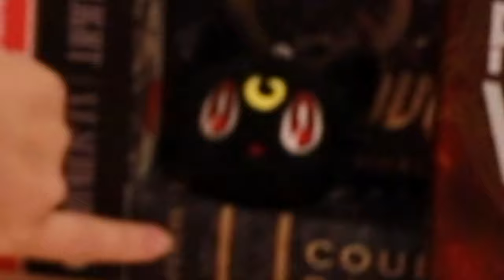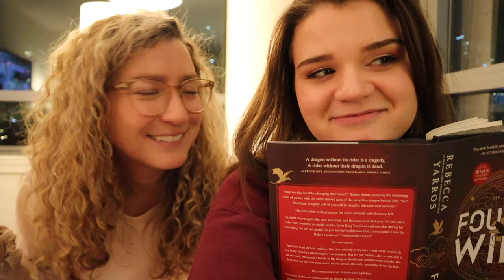Xaden Riorson can get it and we all know it | Fourth Wing Reading Vlog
the time has come babes. fourth wing is a cultural phenomenon (some might say the book that pushed romantasy into the public lexicon), and I'm finally a part of the club that knows what tf is up. also, SPOILERS!

Love Like A River - Sofasound
Breakfast w Bastien - Moods, Yasper
jam session - Montell Fish
Sleeping In - Blue Wednesday, Himalayan Beach Ensemble, Dillan Witherow
Nightwatch - Yasper, Louk, B-Side
for when it's warmer - Sleepy Fish